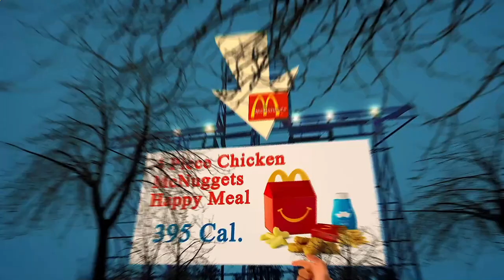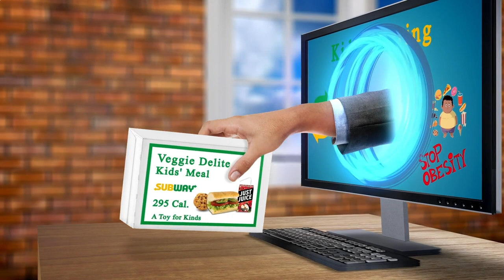Close to Me Restaurant - Close to Me Restaurants - Berlin 10178 DE, Mitte, Berlin, Germany